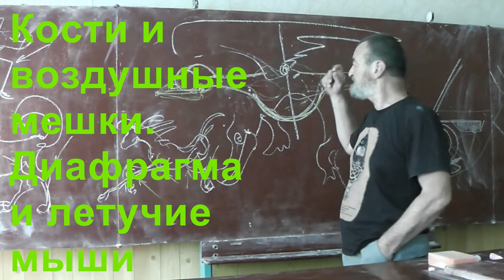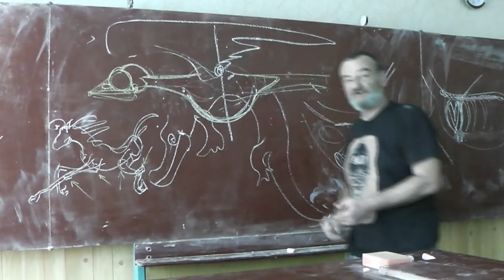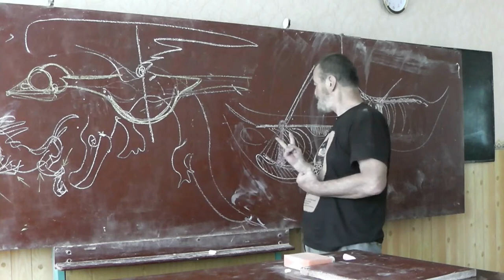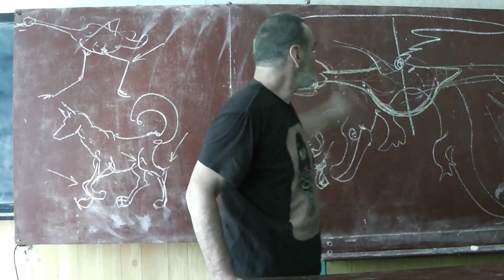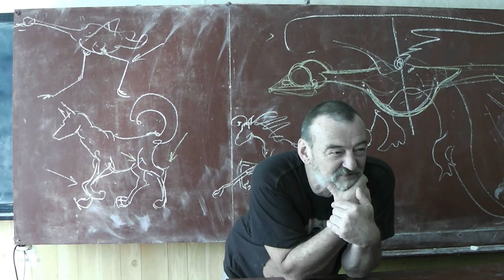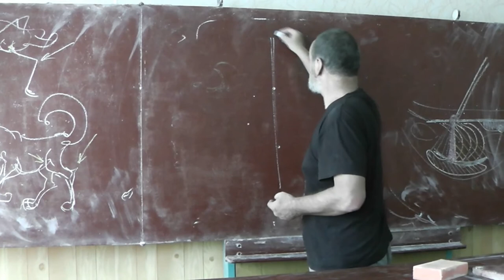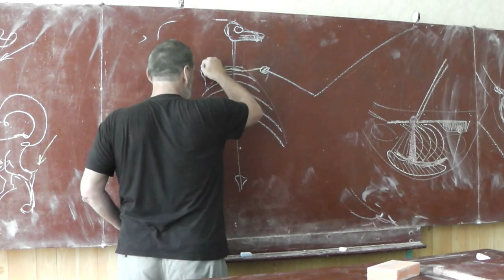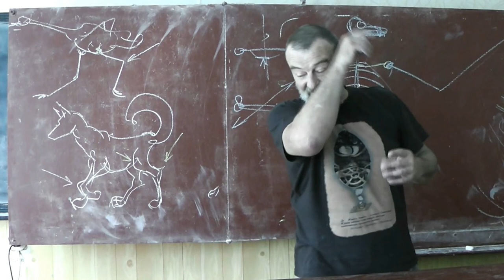15 Кости и воздушные мешки. Диафрагма и летучие мыши